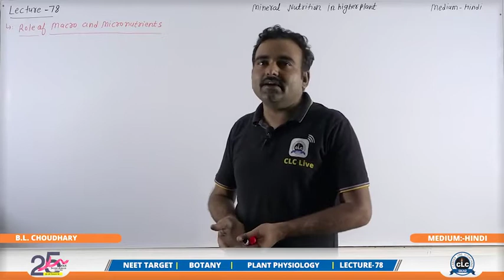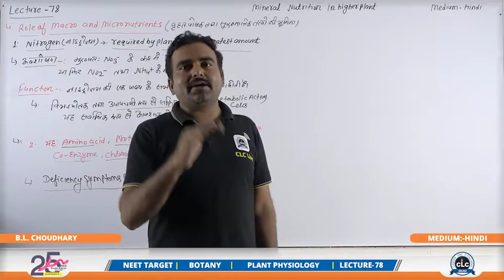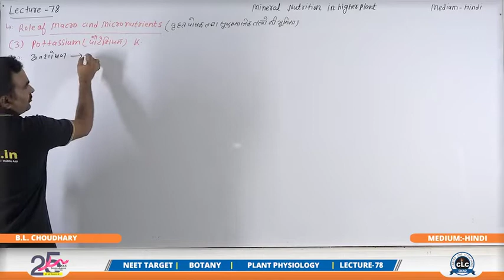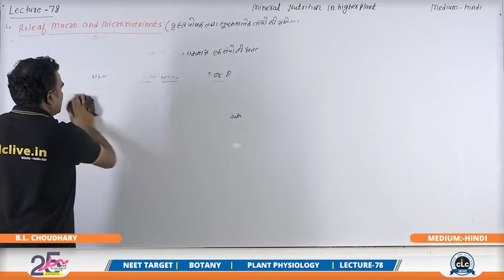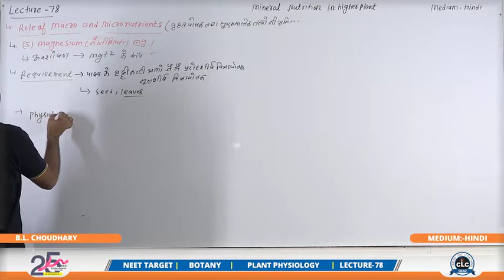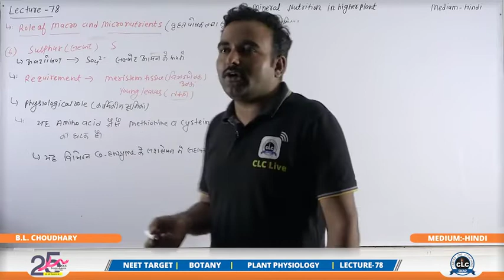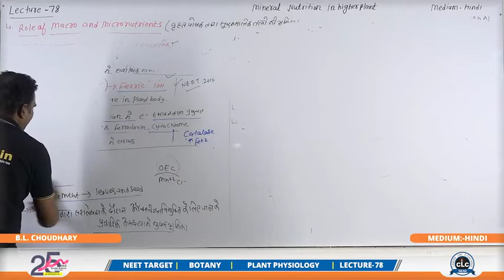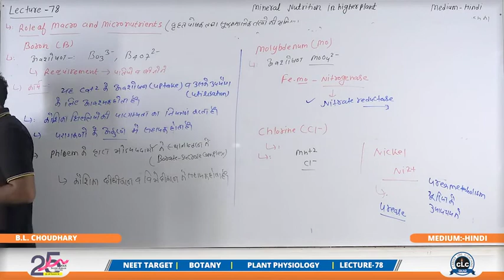BABULAL SIR TL 78